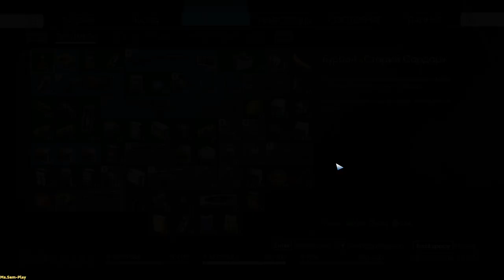Prey ➤ Walkthrough(прохождение) №34